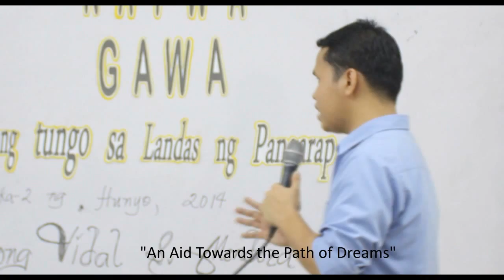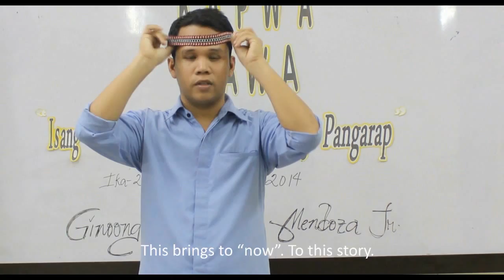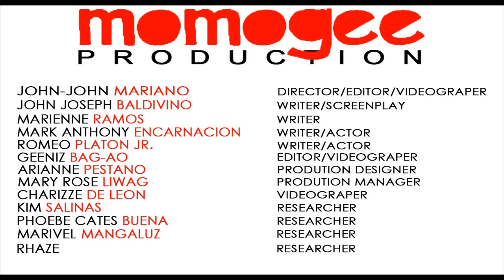SSFF-14-708_Bukas Palad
Directed by:
John-John Mariano

Written by:
John Joseph Baldovino
Marienne Ramos
Mark Anthony Encarnacion
Romeo Platon Jr.

Edited by:
Geeniz Bag-ao
John-John Mariano

Production Manager:
Mary Rose Liwag

Producer:
Gian Marco Abinoja

Production Designer:
Arianne Pestano

Videographers:
Charizze De Leon
Geeniz Bag-ao
John-John Mariano

Researchers:
Kim Salinas
Phoebe Cates Buena
Marivel Mangaluz
Rhaze Guamos

Production Crew:
Aireen Barbosa
John Emmanuel Bianes
Bea Bagares
Mariel Jane Montolo
Winchelle Buscay
Cherry Ann Sagayap
Jillian Valdez
Kristinalyn Libertino